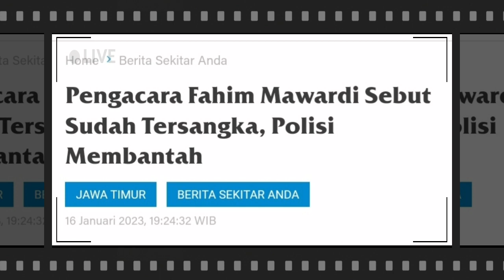Terbaru Pengacara FM Menyatakan tersangka di bantah Polisi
Pengacara Fahim Mawardi Sebut Sudah Tersangka, Polisi Membantah

Lanjutan penanganan perkara dugaan tindak asusila oleh FM (Fahim Mawardi), pengasuh sebuah ponpes di Ajung, diwarnai misteri. Pemicunya adalah status hukumnya setelah menjalani pemeriksaan.

Penasihat hukum FM menyatakan bahwa terlapor telah ditetapkan sebagai tersangka. Sementara itu, pihak kepolisian membantah adanya penetapan tersangka itu.

Belum ada rilis. Sebaiknya menunggu keterangan resmi, jangan berspekulasi,’’ sanggahnya.

Sumber Jawapos.com